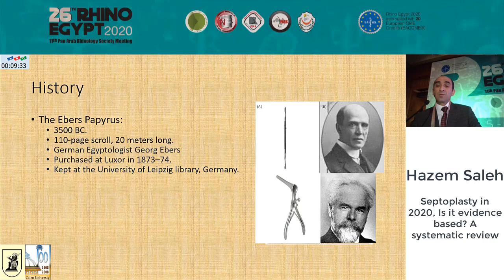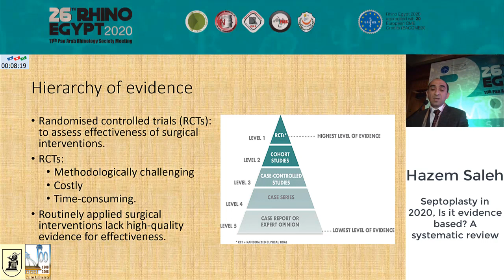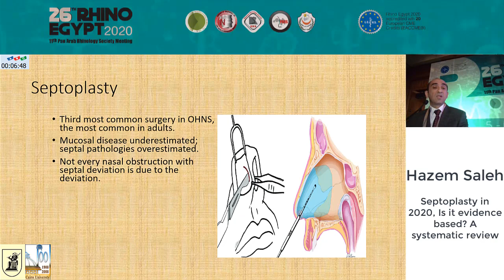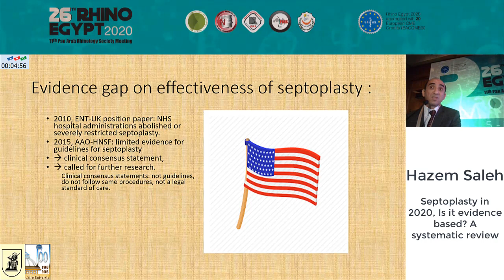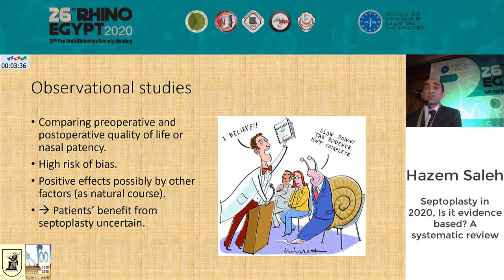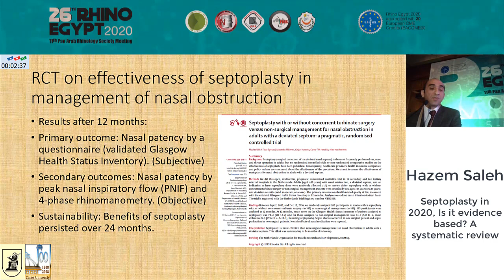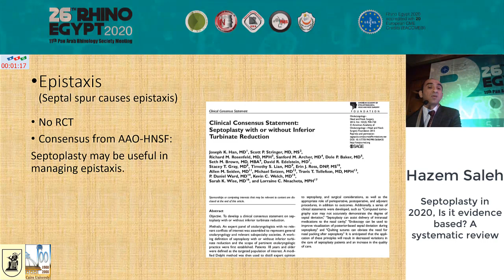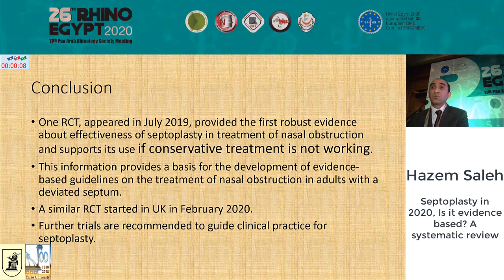Septoplasty in 2020 Is it evidence based A systematic review